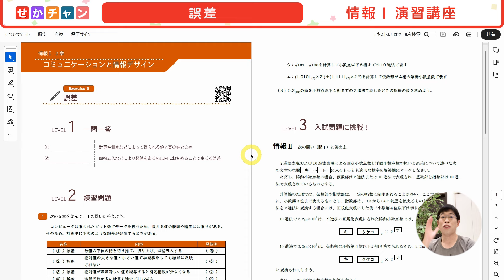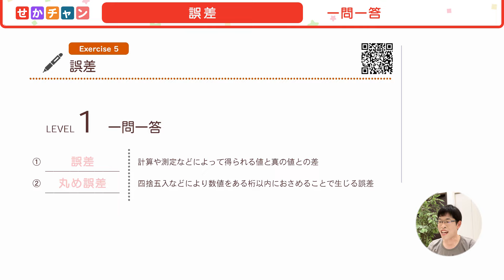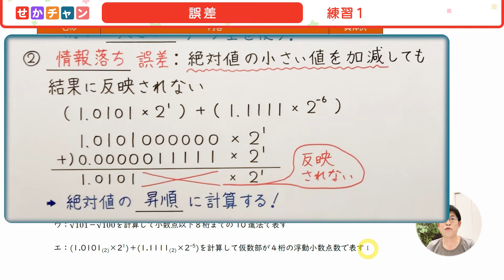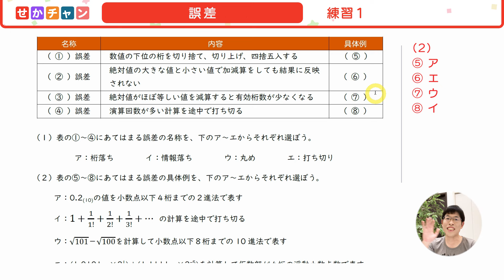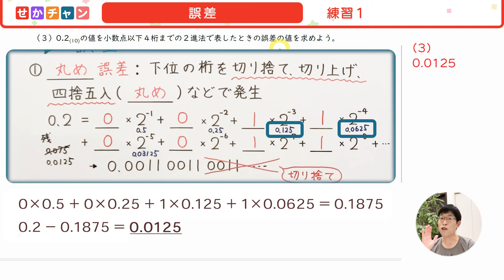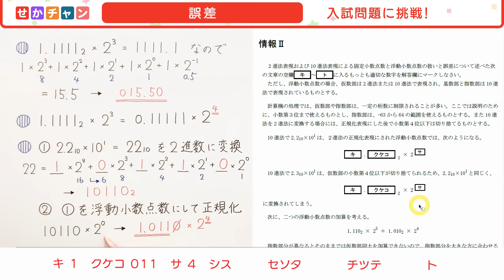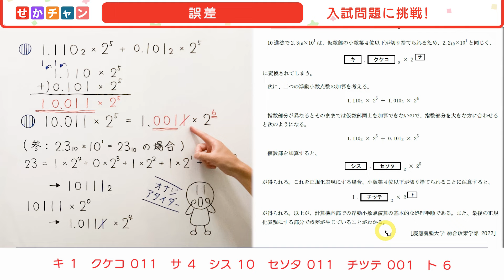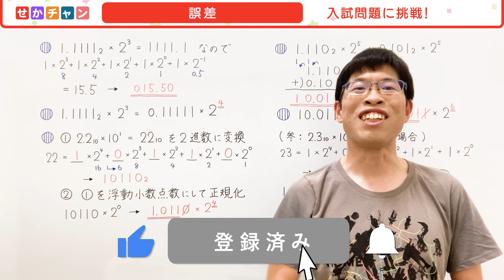【情報I演習】2-5 誤差｜情報1共通テスト対策講座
【情報Ⅰ演習講座】2-5 誤差 の解説動画です。
４種類の誤差（丸め・情報落ち・桁落ち・打ち切り）について、誤差が生じる理由や具体例に関する演習問題を解説しました。Lv3入試レベルでは［慶應義塾大学 総合政策学部 2022］に挑戦🎉

⭐楽しく無料でITを学ぼう！そんな想いで動画を作ってます😁

📄情報Ⅰ入試対策問題集(PDF)はこちら！

📄情報Ⅰ講座 完全攻略シート(PDF)はこちら！

👀関連動画・サイトはこちら！

💡チャプター
00:00 今回のテーマ
00:29 一問一答
01:12 練習１
08:43 入試問題

🎵音源提供
DOVA-SYNDROME